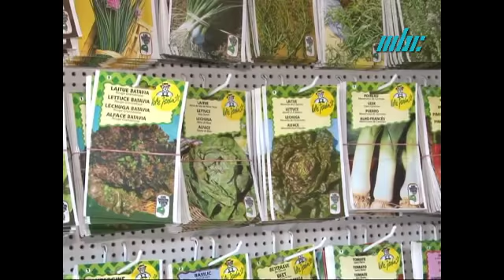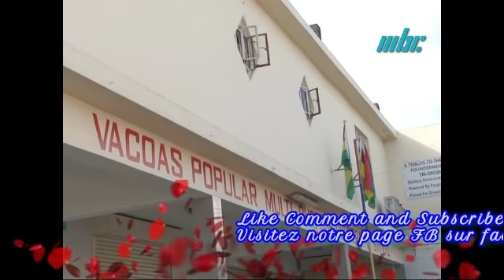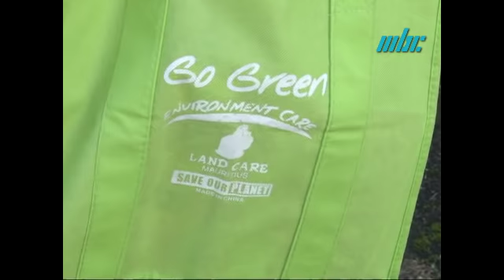Espace Regional - Clairfonds